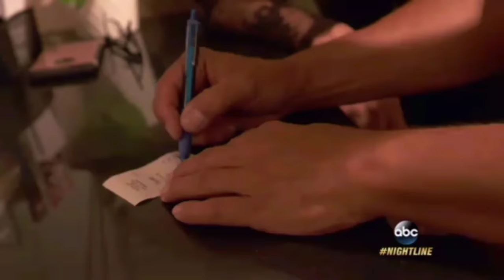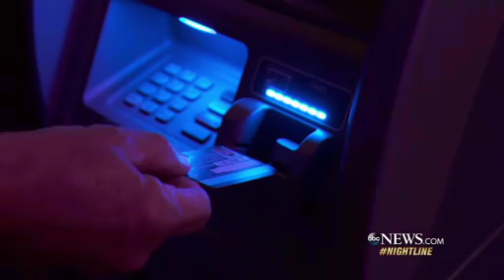Harley Lane - ABC NightLine - Bunny Ranch